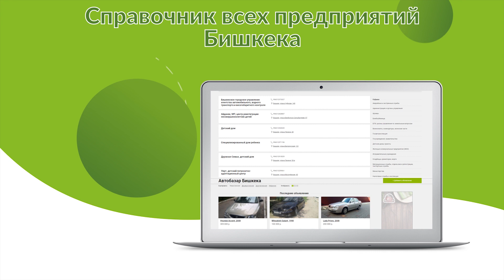Городской портал Бишкека - Borbor.KG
Полноценный городской портал Бишкека Borbor.KG
Новости, справочник предприятий, афиши, объявления - недвижимость, салоны красоты, бутики, кафе, спортзалы, автосалоны, мастерские и многое другое на одном портале!